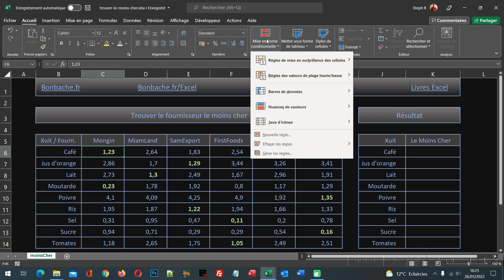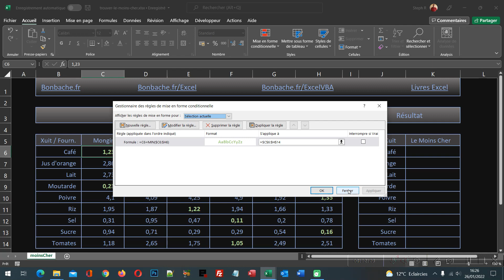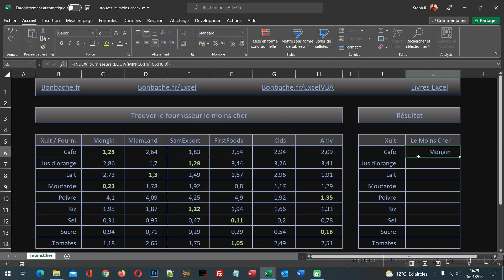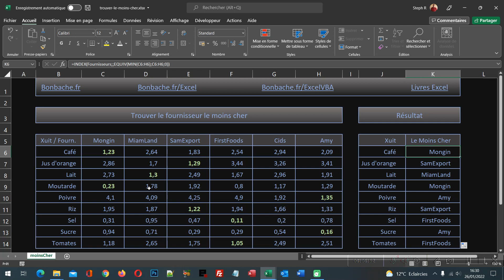Rechercher le fournisseur le moins cher avec Excel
Trouver le fournisseur le moins cher avec Excel avec une simple fonction Equiv d'extraction pour repérer la valeur numérique la plus petite sur chaque ligne. Nous travaillons à partir d'un tableau Excel présentant pour chaque produit, les prix proposés par différents fournisseurs. Nous réalisons une extraction sur la ligne de ces derniers en recherchant la position du prix le plus petit sur chaque ligne, donc sur chaque produit. Pour cela, nous imbriquons la fonction Equiv dans l'argument de l'indice de colonne de la fonction Index. La fonction Equiv exploite elle-même la fonction Min pour trouver la position en colonne de chaque prix le moins cher. Cette indication est alors retournée à la fonction Excel Index qui se charge d'extraire chaque nom de fournisseur le moins cher.

📑 SOMMAIRE :
00:00 Trouver les fournisseurs les moins chers - Présentation
00:50 Classeur Excel à télécharger
02:48 Initier la recherche
03:49 Position du moins cher